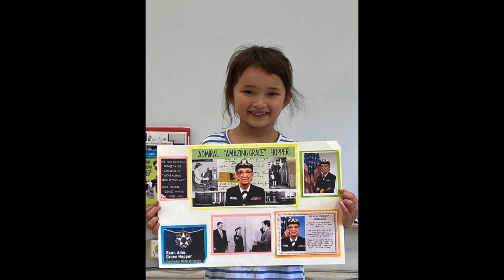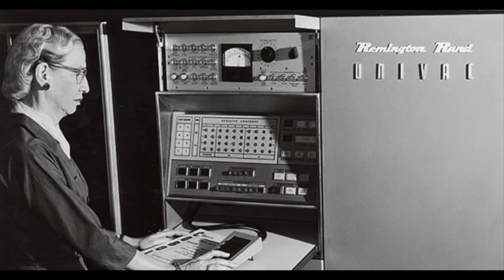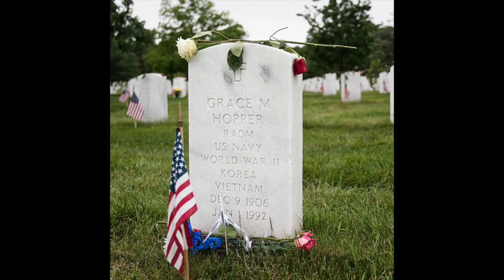Admiral Grace Hopper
This video is about Admiral Grace Hopper